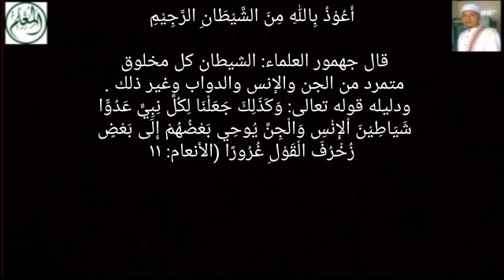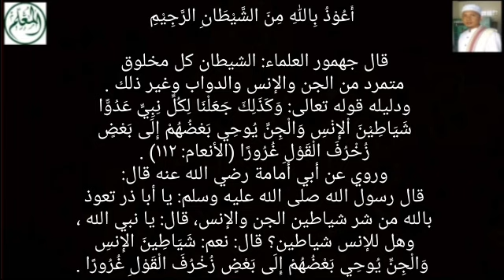Banyak Yang Masih Belum Tahu - Siapakah Sebenarnya SETAN itu?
Sarang-Rembang-Jateng
Pembina Al-Mu'allim Center
Jeungjing-Cisoka-Tangerang-Banten

أَعُوْذُ بِاللّٰهِ مِنَ الشَّيْطَانِ الرَّجِيْمِ

قال جهمور العلماء: الشيطان كل مخلوق متمرد من الجن والإنس والدواب وغير ذلك . ودليله قوله تعالى: وَكَذَلِكَ جَعَلْنَا لِكُلِّ نِبِيٍّ عَدُوًّا شَيَاطِيْنَ اْلإِنْسِ وَالْجِنِّ يُوحِي بَعْضُهُمْ إِلَى بَعْضٍ زُخْرُفَ الْقَوْلِ غُرُورًا (الأنعام: ١١٢) . وروي عن أبي أمامة رضي الله عنه قال: قال رسول الله صلى الله عليه وسلم: يا أبا ذر تعوذ بالله من شر شياطين الجن والإنس، قال: يا نبي الله ، وهل للإنس شياطين؟ قال: نعم: شَيَاطِينَ الإِنسِ وَالْجِنِّ يُوحِي بَعْضُهُمْ إِلَى بَعْضٍ زُخْرُفَ الْقَوْلِ غُرُورًا